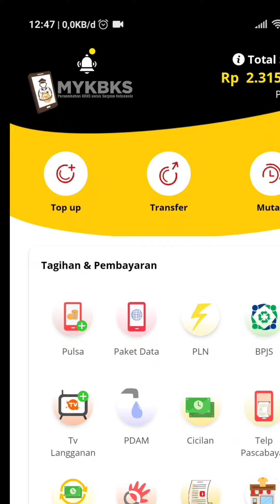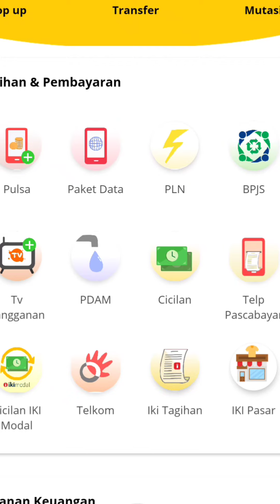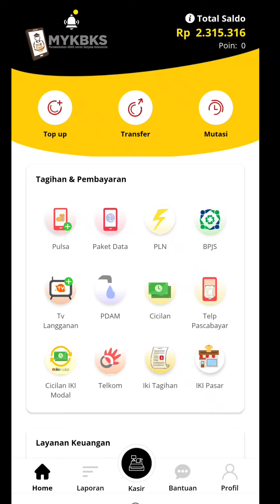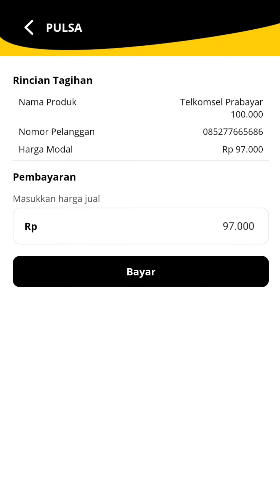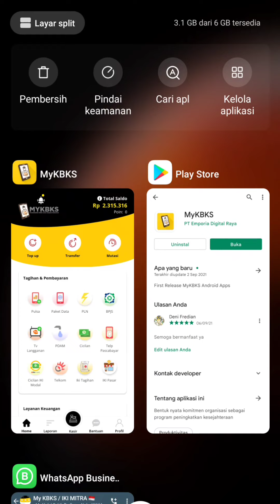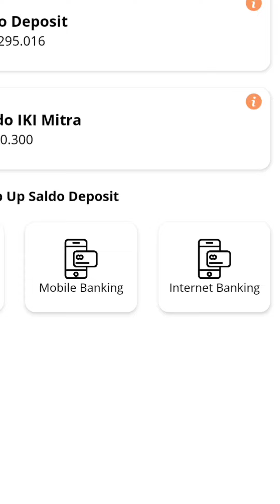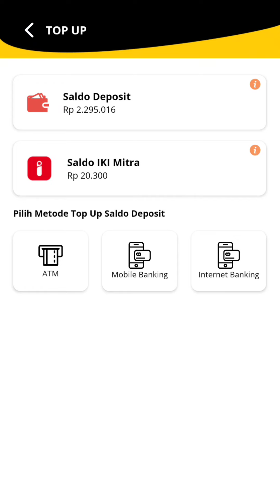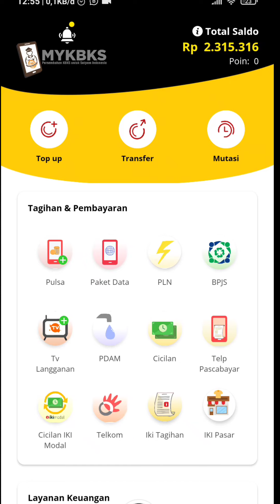Aplikasi PPOB - My KBKS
Syarat :
1. Anggota KBKS
2. Nomor yang aktif, bisa masuk SMS untuk kode Verifikasi
3. Top Up Saldo min. 50k